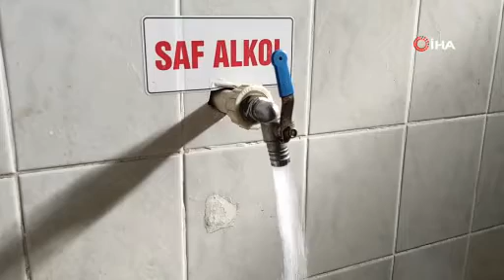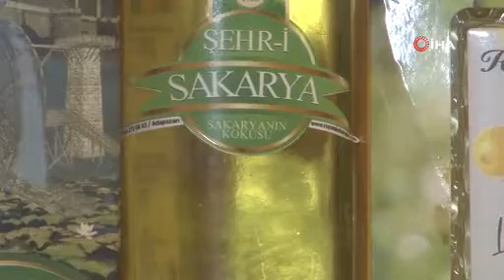Sakarya'da yetişen çiçeklerden ürettiği kolonyayı 8 ülkeye ihraç ediyor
Esansçı dedesinden mesleği devralan Murat Kılıç, Sakarya'da yetişen longoz menekşesi, gölge zambağı ve kestane kabağının çiçeklerinden elde ederek ürettiği "Şehr-i Sakarya" kolonyasını 8 ülkeye ihraç ediyor.